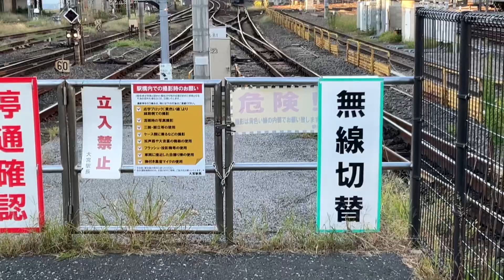EF-64牽引タキ貨物青タキあり